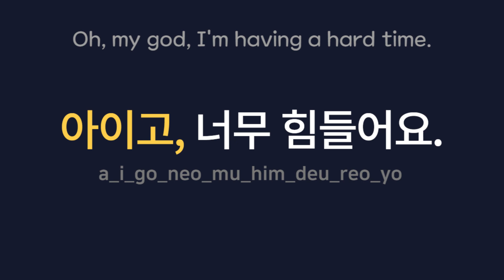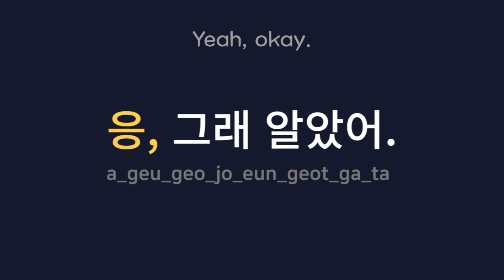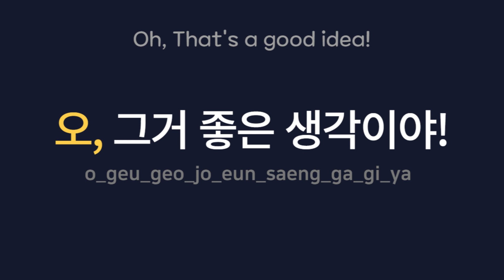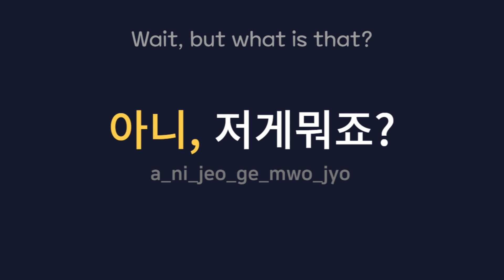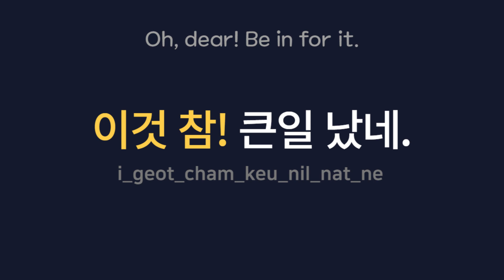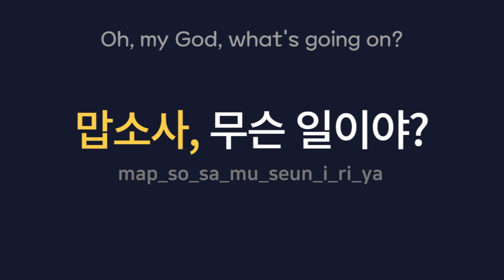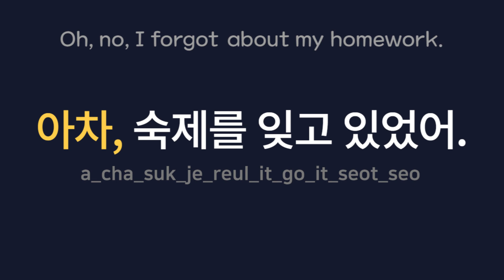Korean grammar For Beginners | Interjection | Self-Study Korean